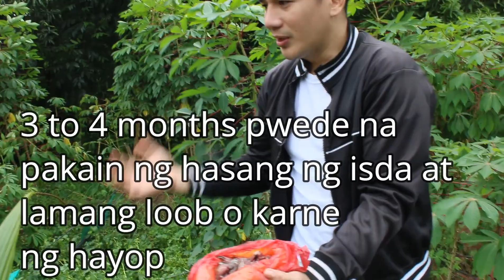pano pakainin ang isda mula fingerlings hanggang pag,harvest ng walang patay!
pano mag, alaga ng isda ng zero mortality rate mula fingerlings hanggang pagharvest!